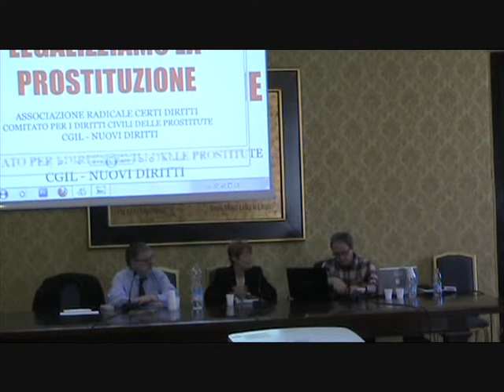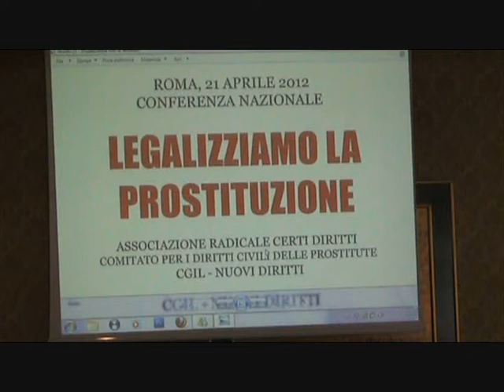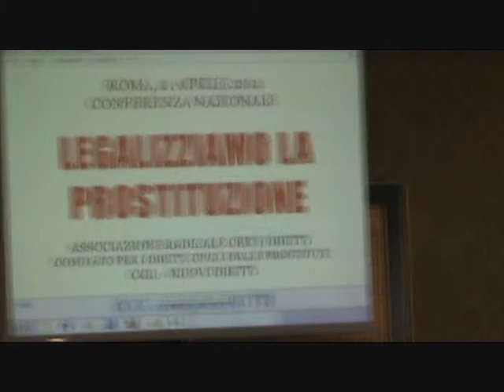Conferenza nazionale - La legalizzazione della prostituzione - 3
- Confenrenza nazionale - Legalizzazione della prostituzione - 21 aprile 2012 Roma Palazzo Valentini

Sessione 3: Le politiche locali

Promotori:
Comitato per i diritti civili delle prostitute
Associazione radicale CERTIDIRITTI
CGIL nazionale Nuovi Diritti